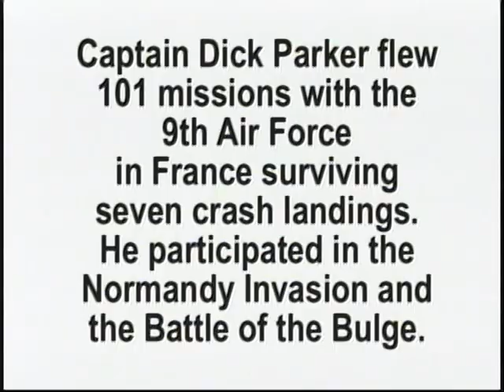Dick Parker WWII USAAF P-47 Fighter Pilot Europe 7 Crashes